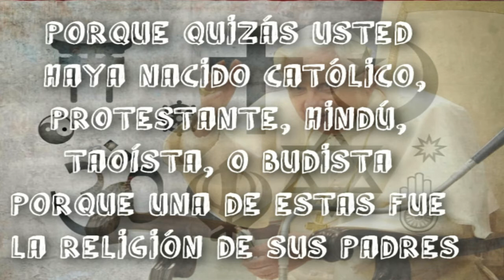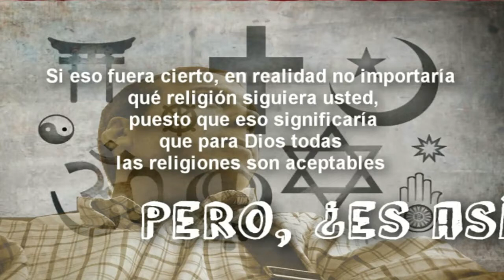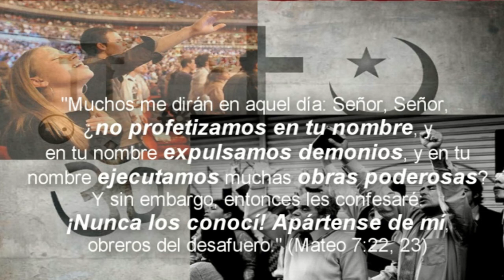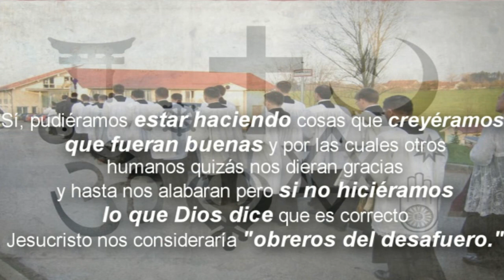¿Aprueba Dios a TODAS LAS RELIGIONES?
¿Tienen la aprobación de Dios todas las religiones? con analizar este video encontrará la respuesta a esa pregunta